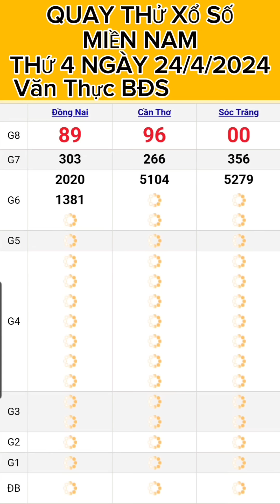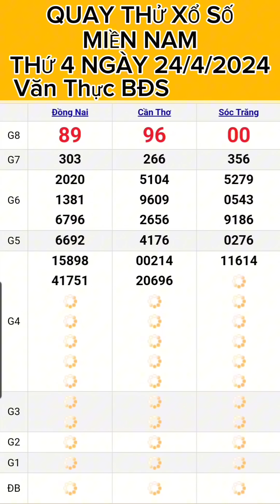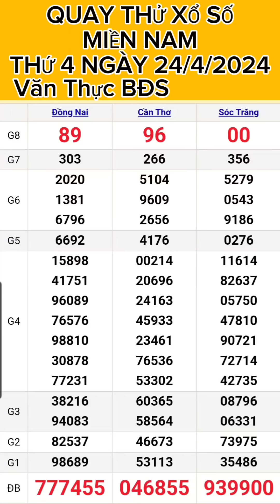KẾT QUẢ QUAY THỬ XỔ SỐ MIỀN NAM THỨ 4 NGÀY (24/4/2024) XSMN